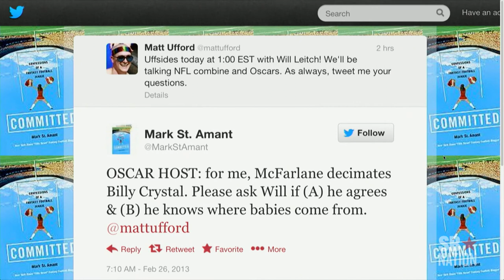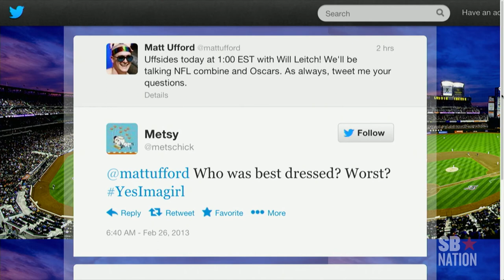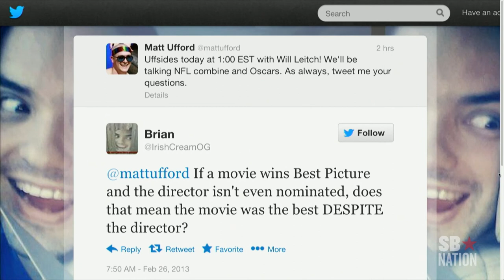Uffsides: NFL Combine and Oscar talk with Will Leitch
Sportswriter/film critic Will Leitch joins Matt to discuss Manti Te'o's 40 time, Desmond Bryant's incredible mugshot, Tom Brady's contract extension, and other headlines from the NFL. But let's not kid ourselves, this show is about the Oscars: what's the verdict on Seth MacFarlane? How adorable is Jennifer Lawrence? What happened to Renee Zellweger? These questions and more answered today at 1:00 p.m. EST.